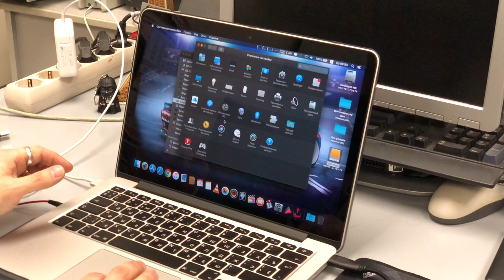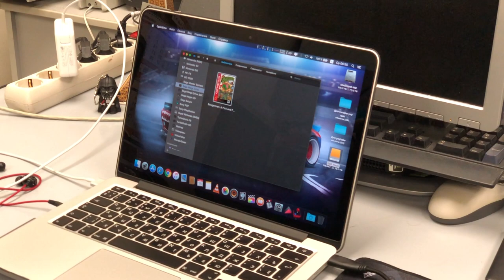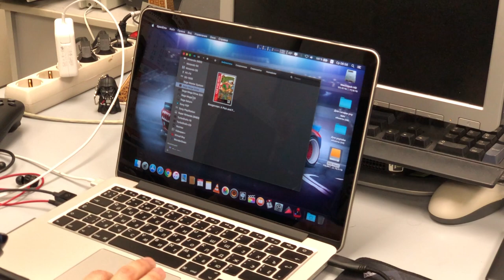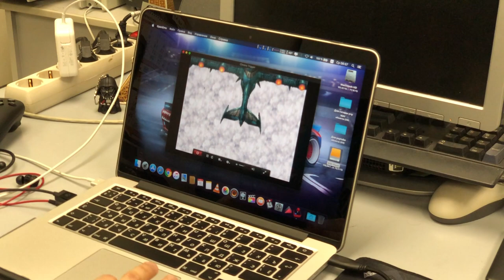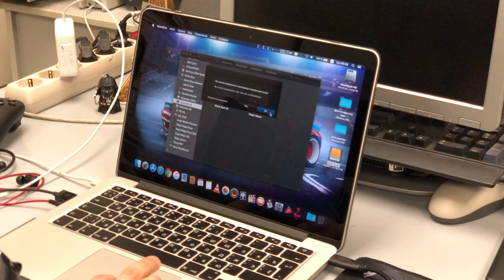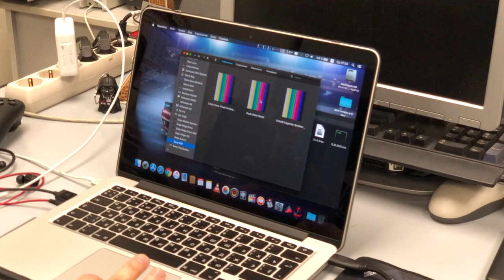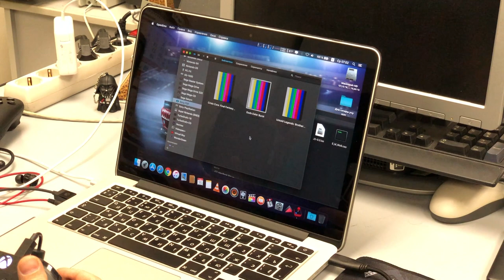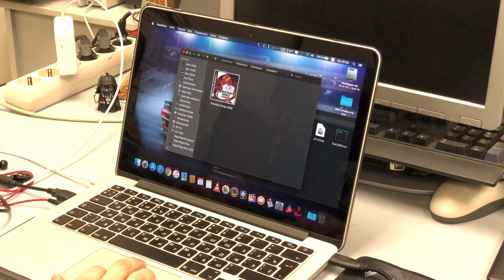Ретро гейминг на Mac. Лучший эмулятор Openemu.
В этом видео я расскажу вам о программе OpenEmu которая позволяет играть в игры от практически всех ретро консолей таких как Sega, SNES, NES, PSP, PS1, Nintendo DS.